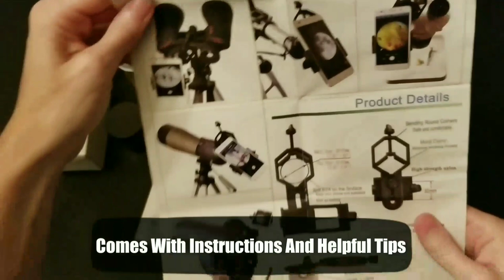Gosky Smartphone Digiscoping Adapter Review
Amazon-

I was looking for a smartphone adapter for my telescope, because trying to hold my phone up to the telescope eyepiece without one was difficult to do. I have a Samsung Note 8 and looked at different ones, and found this one which was big enough to hold my Note 8 and sturdy. Other ones online were not big enough to hold the Note 8. It took some getting use to and at first was hard to align with the dual cameras on the Note 8, but once I figured it out it is really great and easy to use. Also the adapter as you can see in the video is case friendly. I use the rugged protective cover with kickstand and it works great with it.

The only thing if you look at the video where the padding is, it has wore faster than expected, but that could be on me, because I have over tightened it.

This product is really awesome and if I was to rate it 1-10 it would have to be a 10.

Gosky Universal Cell Phone Adapter Mount - Compatible with Binocular, Monocular, Spotting Scope, Telescope and Microscope - For Iphone Sony Samsung Moto Etc -Record the Nature of the World

Get Your Mobile Phone Into Video Camera and Image Capturer in Distant, Tiny World . Explore the nature of the world easily through your screen.

Binoculars &Monoculars
Works with binoculars such as porro binoculars, prism binoculars, astronomy binoculars the eyepiece outer diameter is from 1.102inch to 1.850inch(28mm to 47mm).
Spotting Scopes

Works with spotting scopes with straight eyepiece or angled eyepiece less than 1.850inch (47mm).
If the eyepiece outer diameter is bigger than 1.850inch (47mm), choose the "big type".
Telescopes

Works with telescope refractors, reflectors and catadioptric such as 70mm travel scope, PowerSeeker telescope, 70AZ, Astromaster and others which uses 1.25inch accessories.

Microscopes
Compatible with microscopes the eyepiece outer diameter is between 1.102inch to 1.850inch(28mm to 47mm).

Optics compatibility
Compliable with Binocular, monocular, telescope, microscope, spotting scope, night vision and most optical device. Fit eyepiece diameter 28mm-47mm. Not fit 2inch eyepieces.

Smartphone compatibility
Universal: With super large width range:54-90mm, Fit iphone X, 8 plus, 8, 7plus,7, 6plus, 6,5s,5, 4s, Samsung S8, S7, S6, S5, S4, Note 6, Note 5, Note 4, Note 8and many other brands.